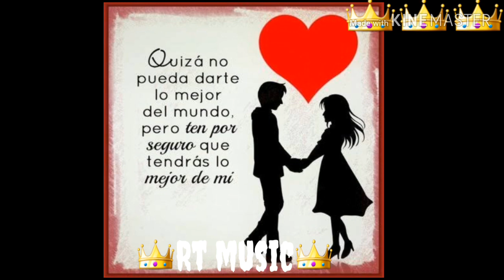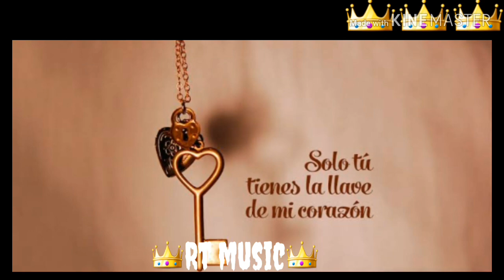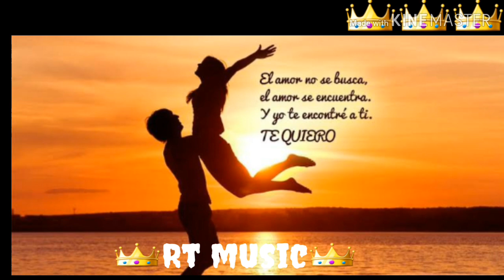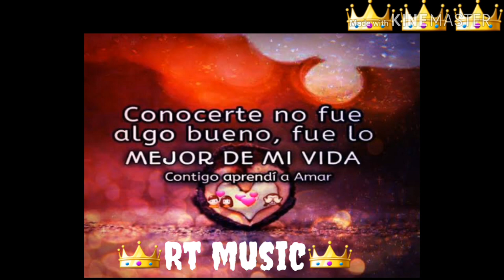Sin TI Yo Morire - ARKEUZ RT 👑Rt music👑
Hola que tal mi gente aqui les dejo este proyecto esta rolota ROMANTICA ojala y les agrade ,COMO LES AVIA DICHO EN UNA OCACION EN FACEBOOK tengo 5 voces diferentes😅para que nose me asusten😂 MUY PRONTO ESTARE SUBIENDO MAS ROLAS como solista y en algunas canciones plasmare las voces que puedo cantar y TAMBIEN SUBIRE ALGUNOS (Fts) con muchos exponentes RAPEROS...grasias por el apoyo🙏 SUSCRIBANSE DEJANDO SU COMENTEN. su punto de vista